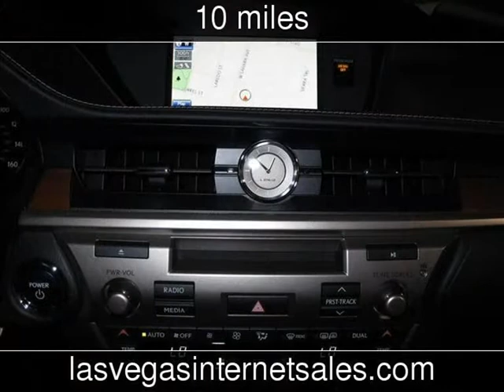2013 Lexus ES 300h New Cars - Las Vegas,Nevada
See more details about this new car This 2013 Lexus ES 300h with 10 miles is for sale at Lexus of Las Vegas.